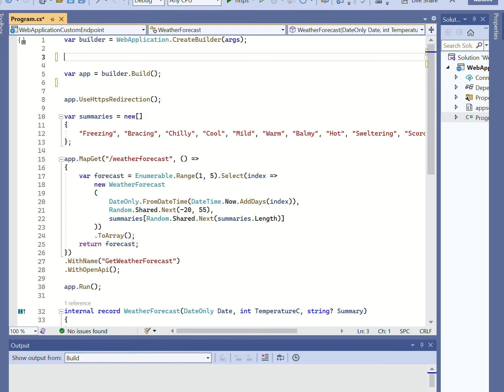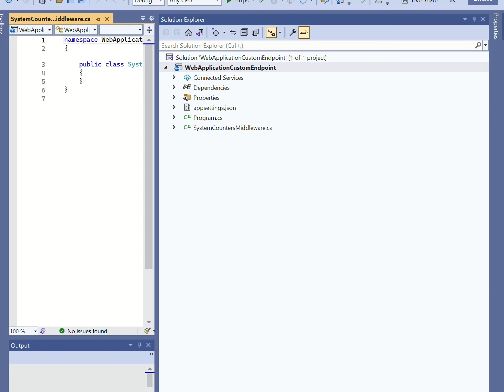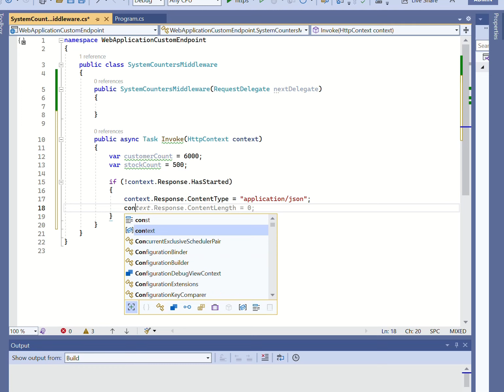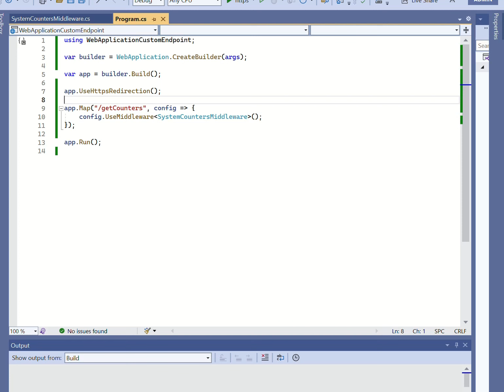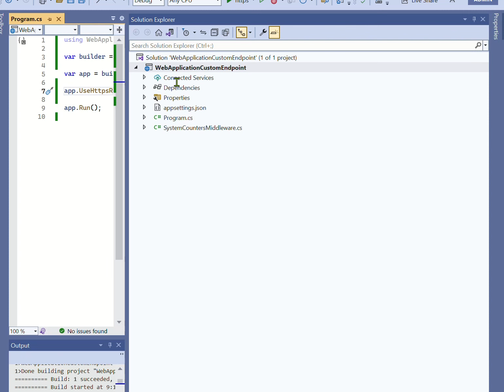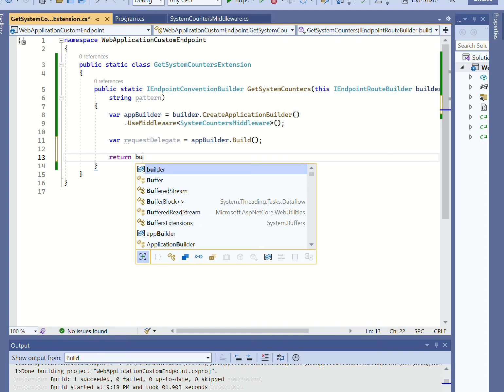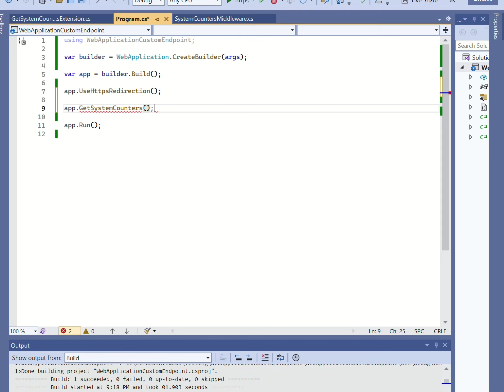How to create custom endpoint using middleware in ASP .NET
Authorised Territory code examples - This ASP dotnet C# tutorial shows how to create a custom endpoint using middleware.
We create custom middleware that returns dummy json and then branch the pipeline using app.Map. Next, an extension to register the custom middleware is added.
Finally we test with Postman.